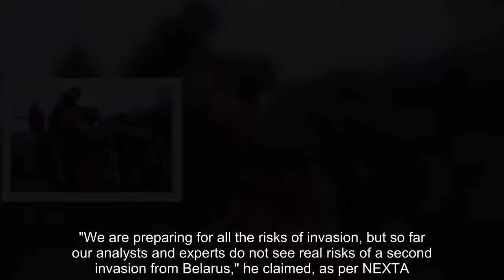Russia Warns West Against Providing Long-range Rockets To Ukraine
Russia New
Ukraine new
As the Russia-Ukraine war continues to intensify beyond 102 days, invading troops pounded areas in Kyiv on Sunday morning. Russian forces also flew cruise missiles at a "critically low" level over South Ukrainian, Russian President Vladimir Putin issued staunch warnings against the US supply of long-range missiles to Ukraine.